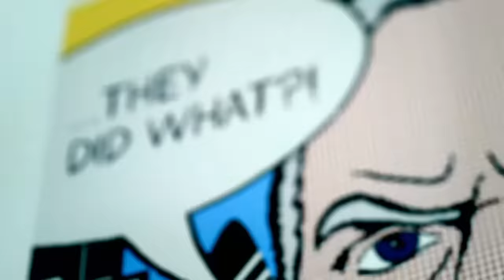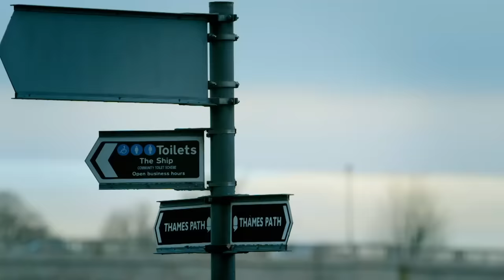Cheater Cheater | Taskmaster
From Tim Key blissfully hiding the evidence, to Mawaan Rizwan being a sneaky pasta snake, we take a look at all the cheaters on Taskmaster.